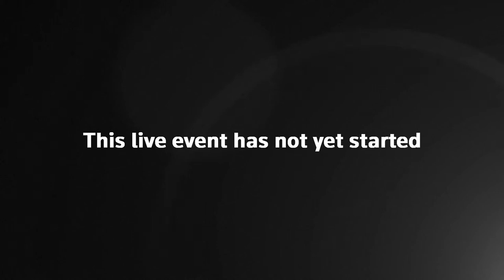Live: Hong Kong celebrates New Year's Eve with light show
Hong Kong welcomes in the new year with a light show at the Victoria Harbour.

The front of the Hong Kong Convention & Exhibition Centre (HKCEC) will be transformed into a giant clock face counting down the final 30 seconds of 2022.

A multimedia show will light up the sky when the clock ticks to midnight.